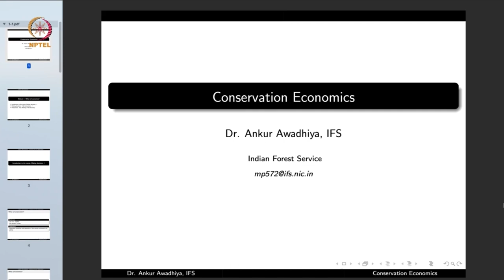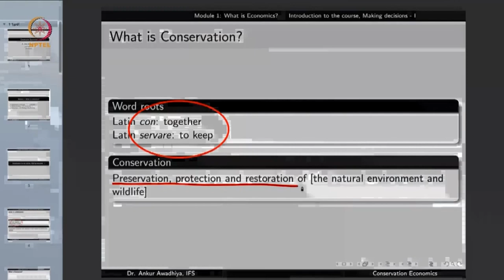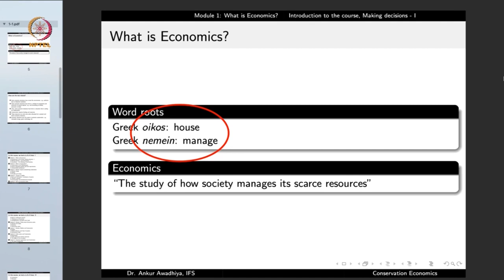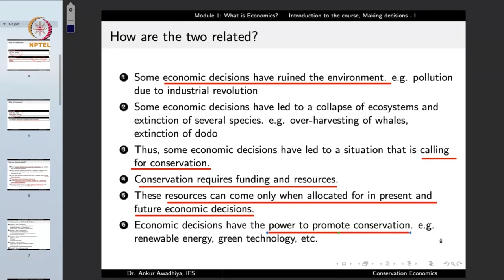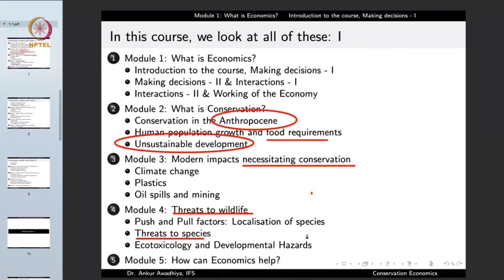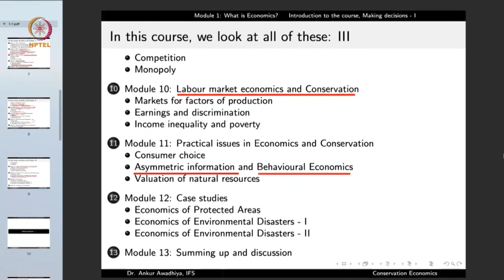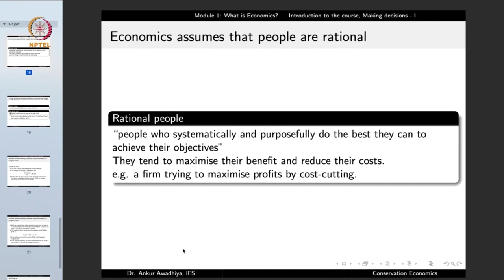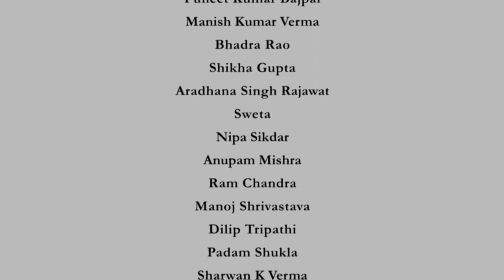Introduction to the Course, Making Decisions - I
Subject: Economics